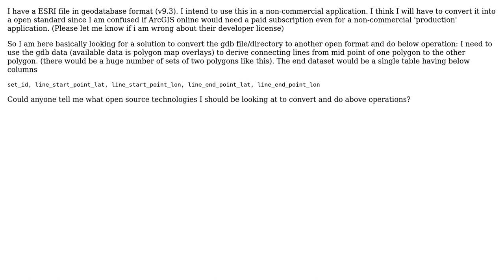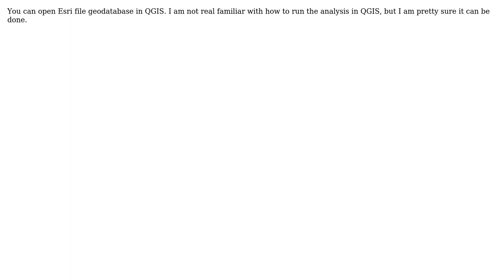GIS: How to convert Geodatabase to open standards to process it further?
With thanks & praise to God, and with thanks to the many people who have made this project possible! | Content (except music & images) licensed under CC BY-SA | Music | Images & others | With thanks to user dbza user Ari Isaak and the Stack Exchange Network Trademarks are property of their respective owners. You are responsible for your own actions.